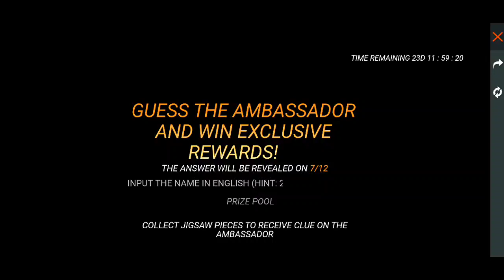3 DECEMBER TONIGHT UPDATE | CHRONO EVENT IN FREE FIRE | FREE FIRE NEW EVENT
MY INFO. 😎
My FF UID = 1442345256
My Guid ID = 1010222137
other info...
coming soon.

Your Questions

aj rat 12 baje new event in free fire
aaj raat kya aayega free fire
aaj raat 12 baje kya aayega free fire
tonight update of free fire 25 september
Tonight Updatetonight update of free fire
free fire new event 25 september
ff new event
aaj 12 baje kya aayega free fire
aaj rat 12 baje new event in free fire
free fire
12 baje kya aayega
aaj raat 12 baje free fire
kya aayega
free fire update
aaj raat kya aayega
free fire me aaj raat 12 baje kya aayega
aaj raat ka update free fire
update in free fire